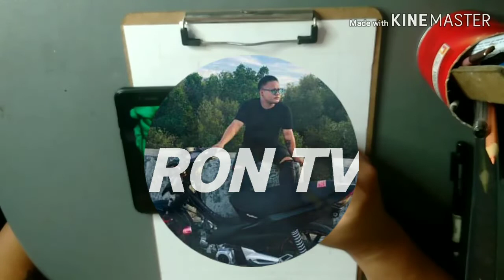Miss Universe 2019- Zozibini Tunzi Portrait! Subrang galing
I was inspired to draw her because of her Unique beauty. She's like a Barbie doll.

Sana po nagustohan nyo Ang along ubra at Sana patuloy nyo pa Rin po akong supportahan.